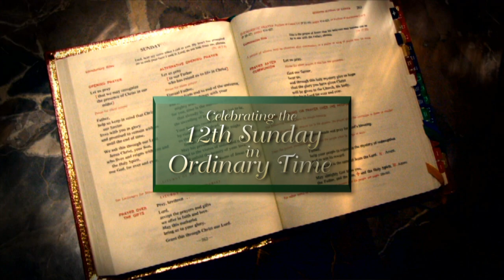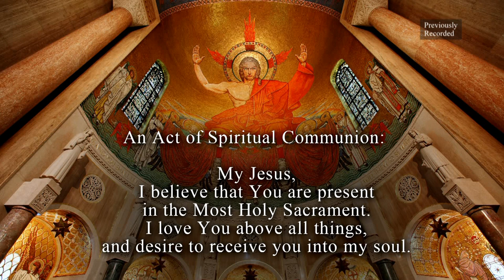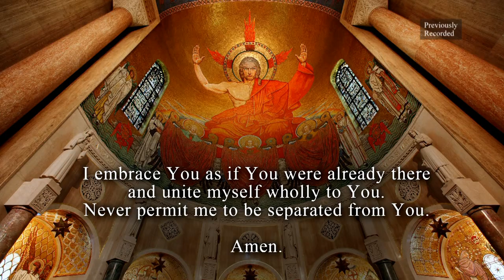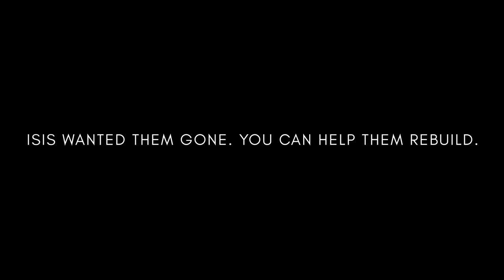The Sunday Mass - 12th Sunday in Ordinary Time - June 21, 2020 CC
12th Sunday in Ordinary Time

Celebrant & Homilist: Most Reverend Michael F. Burbidge
Choir: Basilica of the National Shrine of the Immaculate Conception Cantor & Organist, Washington, D.C.

Mass Readings for Twelfth Sunday in Ordinary Time - June 21, 2020

Since 1952, the Archdiocese of Washington has produced a weekly televised Mass for those who are homebound.  In partnership with the Diocese of Arlington, the Diocese of Duluth, Catholic TV, and the Basilica of the National Shrine of the Immaculate Conception, America’s Catholic Church, in Washington, D.C., our 30 minute Catholic Mass is broadcast from the Basilica’s Crypt Church and is celebrated by priests from the Archdiocese of Washington and the Diocese of Arlington, with local parish and school choirs.  The Christmas Mass and the Easter Mass are special one-hour broadcasts celebrated annually by the bishops of the Archdiocese of Washington and the Diocese of Arlington.

Our mission is to bring Christ’s presence and love, through The Sunday Mass, to the sick and those unable to leave their homes.  We offer the The Sunday Mass online and The Sunday Mass on TV, airing on WDCW-50 every Sunday at 10:30 a.m. - 11:00 a.m. For a full broadcast channel list, complete filming schedule, as well as other information about The Sunday Mass,

The Mass is the greatest act of Evangelism the Church can offer the world.  Our Sunday Catholic Mass broadcast continues today due to God’s grace and the generosity of our viewers.  If you would like to support our mission and ministry, you can call toll free 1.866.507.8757 or donate to The Sunday Mass at the Basilica

All are invited to attend and participate in The Sunday Mass at the National Shrine, contact Jacquelyn Hayes for more information.

Visit our Basilica in D.C. and share in the history, artwork, beauty and peacefulness of Mary’s Shrine.